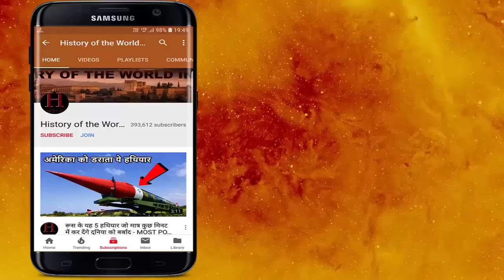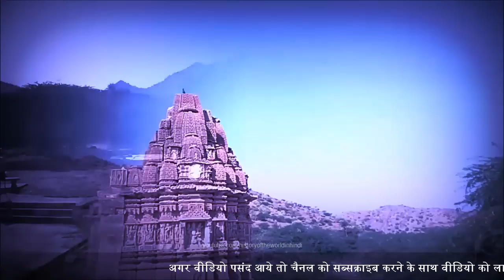इस मंदिर में जो रात को ठहरा बन गया पत्थर का // Kiradu Temple Mystery in Hindi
इस मंदिर में जो रात को ठहरा बन गया पत्थर का - In this temple which became the place of stone at night // History of the World in Hindi

There are many secrets buried in the sandy earth of Rajasthan. These are the secrets of the people who get rid of the big sweats sweat. The fort of Kuldhara and Bhangarh is one of such mysterious places which are known in the whole world as a ghost place.
Another mysterious place, separate from Kuldhara and Bhangarh, is located in the Barmer district. This place is the temple of Kiradu.

Famous by the name of the Khajuraho temple in Rajasthan, this temple attracts lovers very much. But here's such a horrific truth that after knowing, no one can dare to stay after the evening.